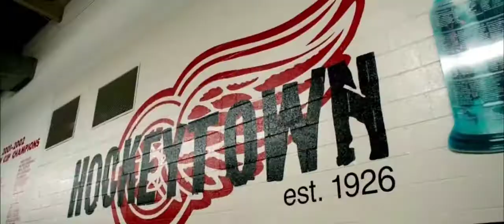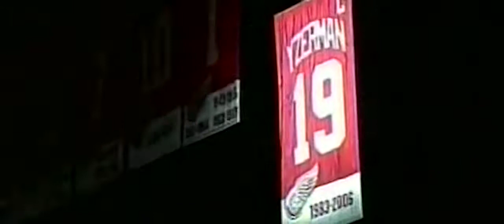A Tribute To The Joe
Welcome home Steve Yzerman!

At the end of the 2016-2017 season, I wanted to create something as a sort of tribute to the greatest barn around.